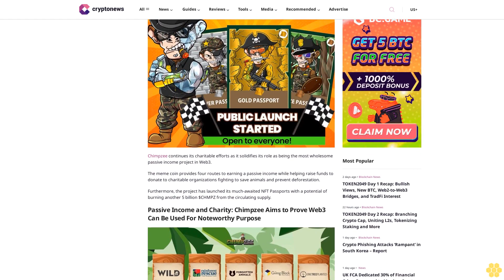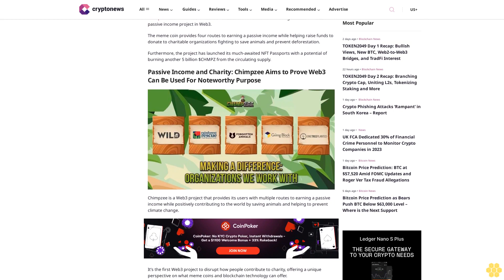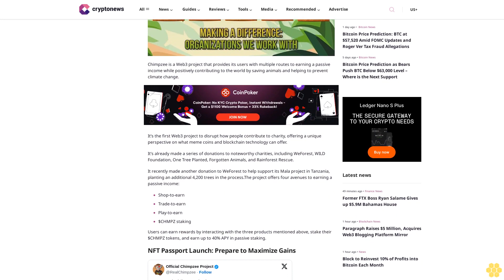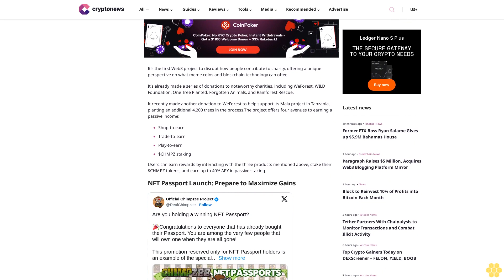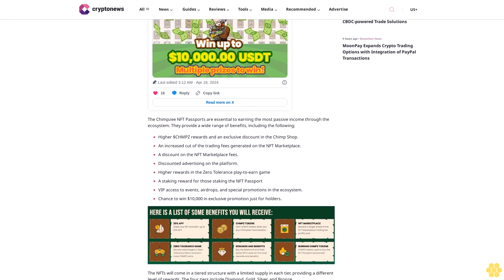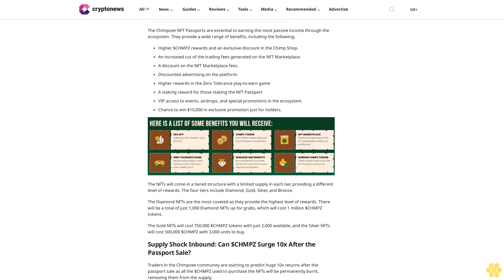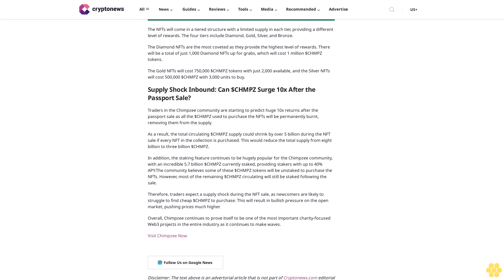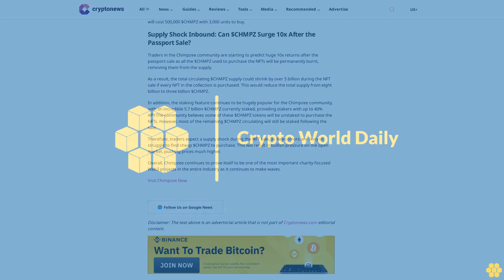Chimpzee Continues Charitable Efforts As Web3’s Most Wholesome Passive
Chimpzee continues its charitable efforts as it solidifies its role as being the most wholesome passive income project in Web3.

The meme coin provides four routes to earning a passive income while helping raise funds to donate to charitable organizations fighting to save animals and prevent deforestation.

Furthermore, the project has launched its much-awaited NFT Passports with a potential of burning another 5 billion $CHMPZ from the circulating supply.

Passive Income and Charity: Chimpzee Aims to Prove Web3 Can Be Used For Noteworthy Purpose.

Chimpzee is a Web3 project that provides its users with multiple routes to earning a passive income while positively contributing to the world by saving animals and helping to prevent climate change.

It’s the first Web3 project to disrupt how people contribute to charity, offering a unique perspective on what meme coins and blockchain technology can offer.

It’s already made a series of donations to noteworthy charities, including WeForest, WILD Foundation, One Tree Planted, Forgotten Animals, and Rainforest Rescue.

It recently made another donation to WeForest to help support its Mala project in Tanzania, planting an additional 4,200 trees in the process.The project offers four avenues to earning a passive income:

Shop-to-earn

Trade-to-earn

Play-to-earn

$CHMPZ staking

Users can earn rewards by interacting with the three products mentioned above, stake their $CHMPZ tokens, and earn up to 40% APY in passive staking.

NFT Passport Launch: Prepare to Maximize Gains.

The Chimpzee NFT Passports are essential to earning the most passive income through the ecosystem. They provide a wide range of benefits, including the following;

Higher $CHMPZ rewards and an exclusive discount in the Chimp Shop.

An increased cut of the trading fees generated on the NFT Marketplace.

A discount on the NFT Marketplace fees.

Discounted advertising on the platform.

Higher rewards in the Zero Tolerance play-to-earn game

A staking reward for those staking the NFT Passport

VIP access to events, airdrops, and special promotions in the ecosystem.

Chance to win $10,000 in exclusive promotion just for holders.

The NFTs will come in a tiered structure with a limited supply in each tier, providing a different level of rewards. The four tiers include Diamond, Gold, Silver, and Bronze.

The Diamond NFTs are the most coveted as they provide the highest level of rewards. There will be a total of just 1,000 Diamond NFTs up for grabs, which will cost 1 million $CHMPZ tokens.

The Gold NFTs will cost 750,000 $CHMPZ tokens with just 2,000 available, and the Silver NFTs will cost 500,000 $CHMPZ with 3,000 units to buy.

Supply Shock Inbound: Can $CHMPZ Surge 10x After the Passport...